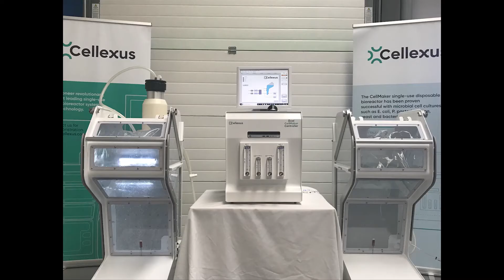Introducing the Dual Regular Controller